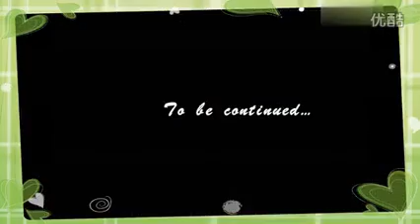Hug Kiss of JL